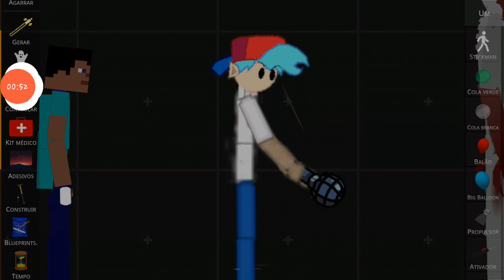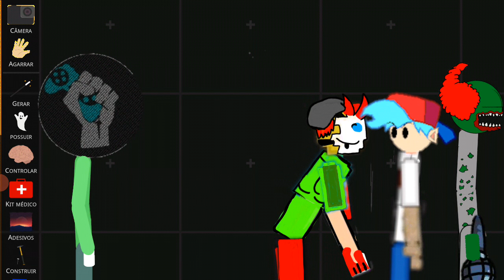série de TSRP SÉTIMA TEMPORADA #6 4 novos amigos e o bf tem 3 filhos